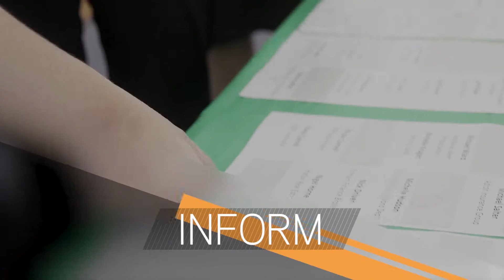YBE Ep 22 Meet and Mingle event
Join local YBE'ers for their second meet and mingle series at Duke's Hidden Secret